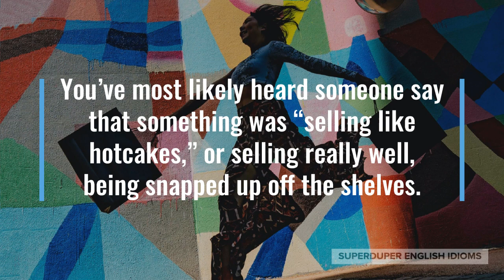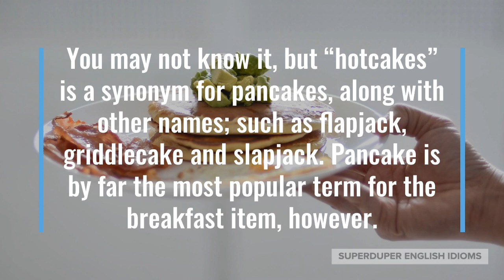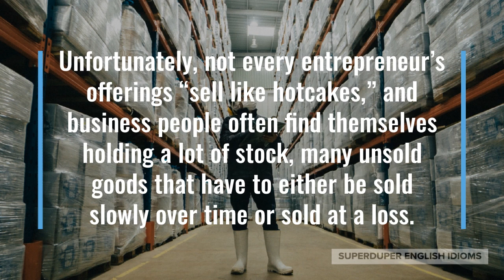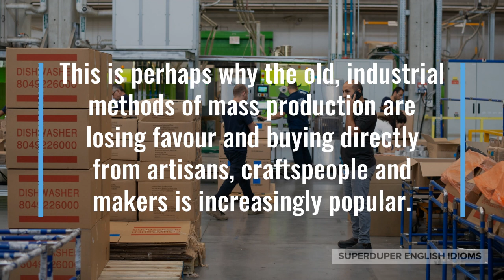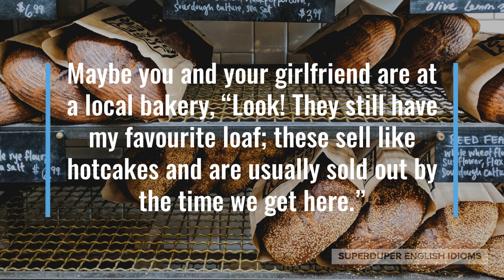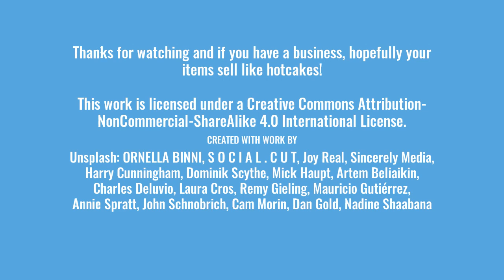"Selling Like Hotcakes" Idiom Meaning, Origin & History | Superduper English Idioms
0:00 - How to Say, “Selling like hotcakes.”
0:19 - Examples of “Selling like hotcakes.”
1:01 - Meaning of “Selling like hotcakes.”
1:44 - Origin of “Selling like hotcakes.”
3:54 - More Examples of “Selling like hotcakes.”
4:46 - Conclusion

“Selling like hotcakes.”

You’ve most likely heard someone say that something was “selling like hotcakes,” or selling really well, being snapped up off the shelves.

“I listed a few of my wood carvings online and they started selling like hotcakes!” a friend might be telling you about how her hobby is bringing in money.

Perhaps you’re at the supermarket with your family and you notice something, “Why is the toilet paper selling like hotcakes?!”

“They’re having a closing down sale at the mall and everything’s selling like hotcakes!” your friend might tell you over a coffee.

As you can see, if something is “selling like hotcakes,” it’s being purchased by consumers at a fast pace, people are lining up around the block for it, it’s disappearing off the shelves, it’s selling at a rapid clip.

You may not know it, but “hotcakes” is a synonym for pancakes, along with other names; such as flapjack, griddlecake and slapjack. Pancake is by far the most popular term for the breakfast item, however.

There are a few theories for the origin of the idiom, “selling like hotcakes,” but the most logical explanation is that hotcakes or pancakes were a popular item at county fairs, funfairs, farm exhibitions, etc.

Obviously, if you’re starting or running a small business, you want your items to “sell like hotcakes”, whether you’re selling from a shop or online.

Unfortunately, not every entrepreneur’s offerings “sell like hotcakes,” and business people often find themselves holding a lot of stock, many unsold goods that have to either be sold slowly over time or sold at a loss.

This is perhaps why the old, industrial methods of mass production are losing favour and buying directly from artisans, craftspeople and makers is increasingly popular.

“Cottage industry” production, or individuals making items at home, was the norm, the most common method of creation before the industrial revolution…

… and thanks to the democratizing effects of the internet, individuals are again taking the reins of providing for each other’s needs and wants.

There are many online platforms today from which we can find and purchase whatever our hearts desire, made by individuals rather than at factories.

“I love this small shop’s hemp cloth clothing and so does everyone else… their items sell like hotcakes!” a friend might be telling you about her favourite clothing maker.

Maybe you and your girlfriend are at a local bakery, “Look! They still have my favourite loaf; these sell like hotcakes and are usually sold out by the time we get here.”

“Condo units at our new apartment building are selling like hotcakes, so make your decision quick!” the real estate agent at the sales office might be trying to entice you.

So, the next time you notice that something is flying off the shelves, going like gangbusters, selling like there’s no tomorrow, be sure to describe it as, “selling like hotcakes”!